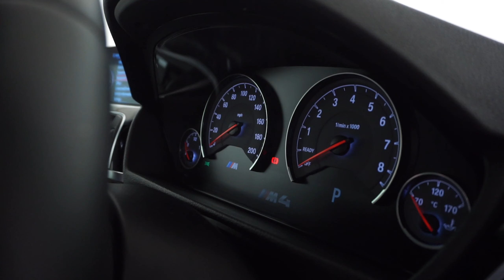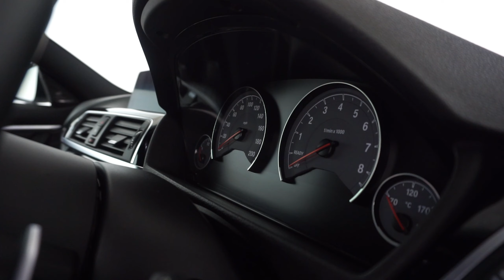2015 (65) BMW M4 3.0 BiTurbo DCT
New Arrival!
2015 (65) BMW M4 3.0 BiTurbo DCT

CARBON ROOF, REAR BOOT SPOILER AND FRONT SPLITTER, 19" M DOUBLE-SPOKE DIAMOND FACED ALLOY WHEELS, HARMON KARDON SOUND and HEATED FRONT SEATS! £29,900!